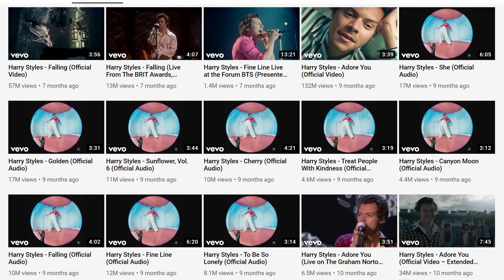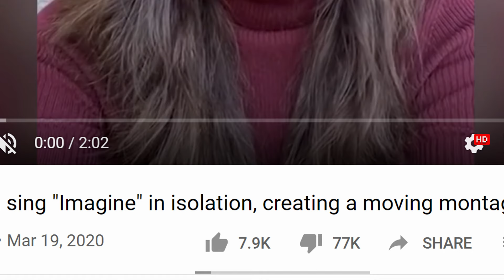Κάντε Το 2020 Καλύτερο!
Π.Μ.Ε #75
Θα σας πρότεινα να δείτε προηγούμενα επεισόδια με παραμύθια μας για να καταλάβετε καλύτερα τα τύποι σχολίων που χρειάζομαι!